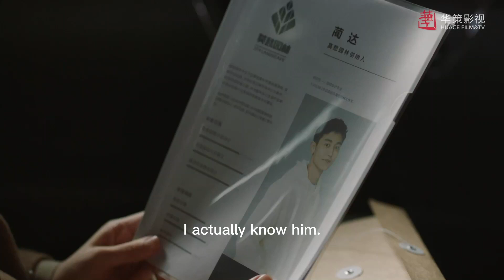得知合作對象對李慕嘉有意思，總裁男友瘋狂吃醋不惜放棄合作☀️ 一路朝陽 All The Way To The Sun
►剧集信息：
导演: 曹凯
编剧: 蓝小汐
主演: 李兰迪 / 王阳 / 王菊
类型: 剧情 / 爱情
制片国家/地区: 中国大陆
语言: 汉语普通话